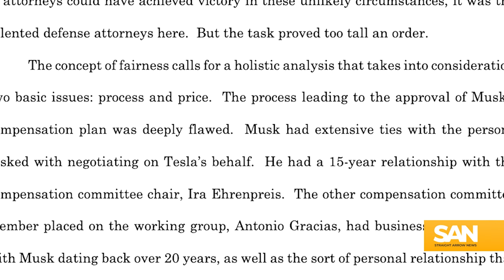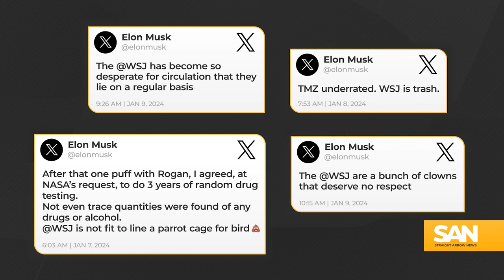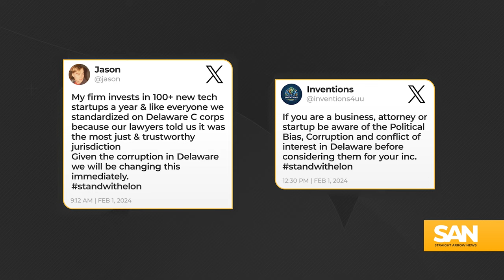Is Elon Musk a threat to Delaware’s core business?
After a Delaware judge struck down Elon Musk’s $56 billion Tesla compensation package, Musk put the state in his crosshairs with a series of posts encouraging companies to flee America’s corporate kingdom, as he hopes to do with Tesla. Given Musk’s influence, are his actions a real threat to Delaware?